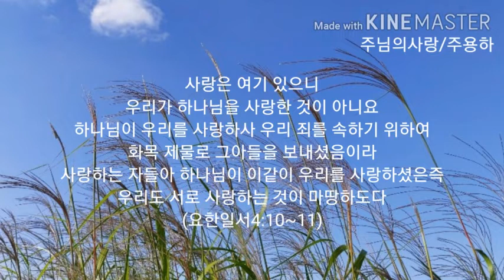주님의사랑/주용하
가스펠.주용하 曲
편곡:김기철.노래:주용하

사랑은 여기 있으니 우리가 하나님을 사랑한 것이 아니요 하나님이 우리를 사랑하사 우리 죄를 속하기 위하여 화목 제물로 그 아들을 보내셨음이라
사랑하는 자들아 하나님이 이같이 우리를 사랑하셨은즉 우리도 서로 사랑하는 것이 마땅하도다.